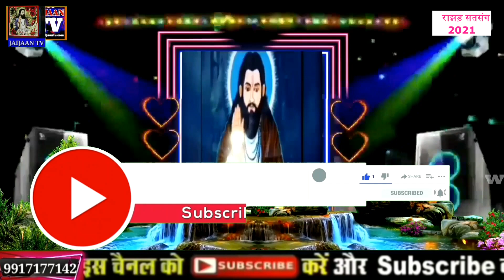सत्ता सुधारी जी तुमने राझ्ड़ सत्संग शब्द सतसंग 2021#jaijaantv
Jaijaan tv
Ravidas vani
Ravidas song
Ravidas bhajan
Satsang bhajan
2022 bhkti bhajan
Samandas satsang

About this video-सत्ता सुधारी जी तुमने राझ्ड़ सत्संग शब्द सतसंग 2021#jaijaantv